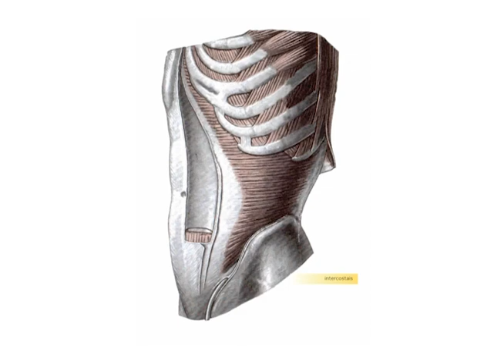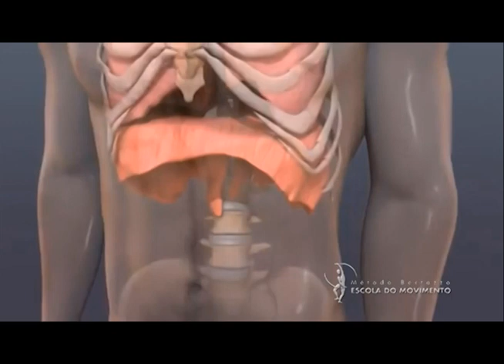Respiração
Não dilate o seu abdome ao inspirar, simultaneamente cresça seu eixo.